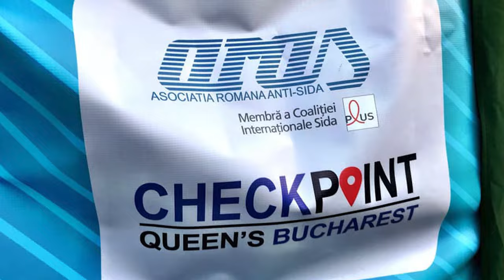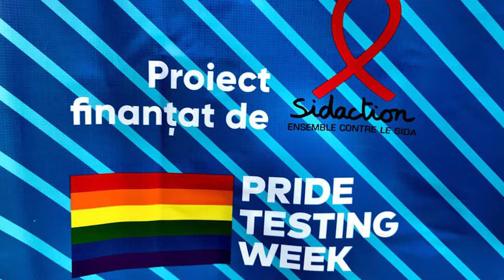CORE assists ARAS in Romania in expanding HIV testing for LGBTQ individuals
"We believe that testing is the key to ending the HIV epidemic," says Mihai Lixandru from ARAS in Romania. Although HIV testing is free in Romania, it is not easily accessible for key populations. Some services are only available in the morning, which can be inconvenient for certain groups. ARAS employs peer-led and community-based testing, enabling many individuals who have never been tested to incorporate regular testing into their lives. CORE has facilitated ARAS in extending these services, allowing them to reach more people than ever before.

"CORE – COmmunity REsponse to End Inequalities" is a 36-month EU Action Grant running from January 1st, 2023, to December 31st, 2025, involving 24 partners from 16 EU Member States. The project seeks to reduce inequalities in the responses to HIV, TB, and viral hepatitis by promoting, strengthening, and integrating community responses that have proven essential in reaching communities traditionally underserved by mainstream prevention and healthcare services. Funded by the EU4Health Programme, this project is particularly crucial in countries where these responses remain inadequate compared to the EU average.

We interviewed members of the implementing organisations about the progress they have made at the project's halfway point. The results demonstrate that CORE substantially supports these organisations at the grassroots level.